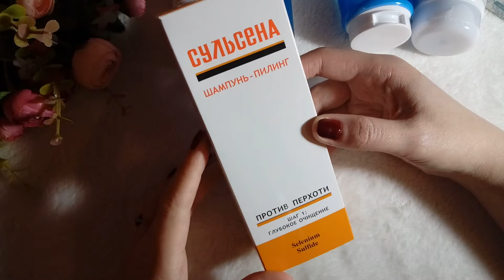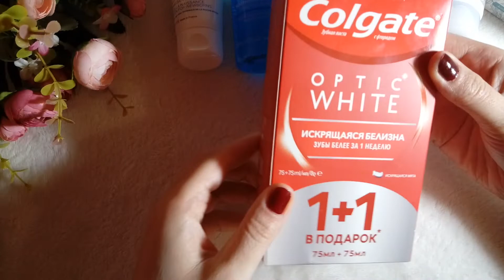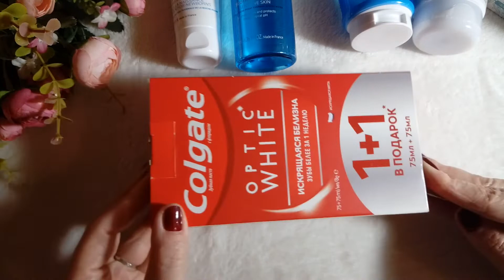АСМР КОСМЕТИЧЕСКИЕ ПОКУПКИ/Уход за сухой кожей/Близкий шепот/ASMR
В этом видео будет обзор косметических покупок близким шепотом.